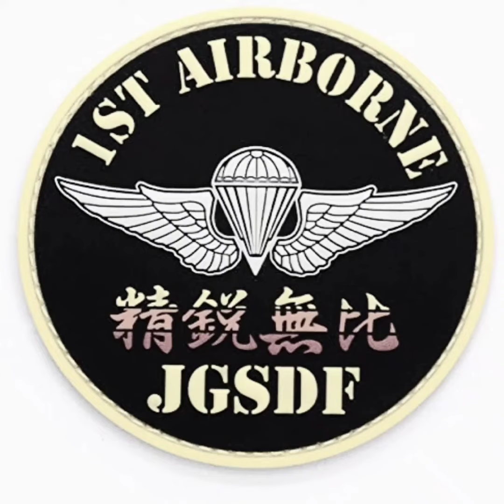Japan 1 st Airborne ( Demonstration Video)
Japan 1 st Airborne, Troops Demonstration Video